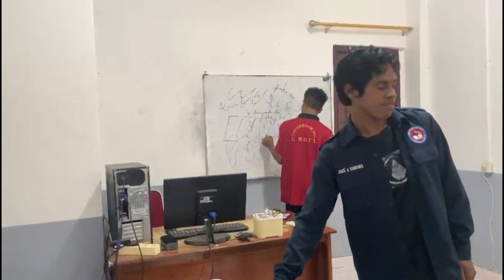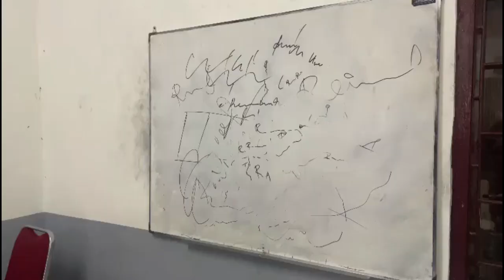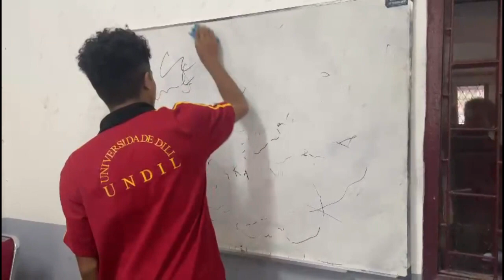Multimedia Project #03 Hapara VANDALISMU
Playlist ba Multimedia Project ne'e hanesan Atividade Estudante Engenharia Informatika Universidade Dili hodi produz video-video Promosaun, Komersial no Video sira seluk.